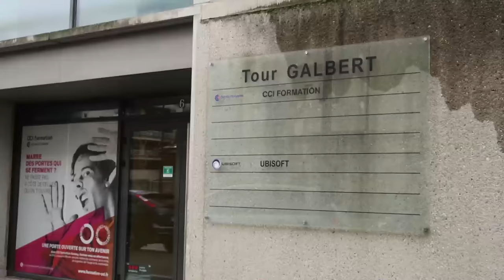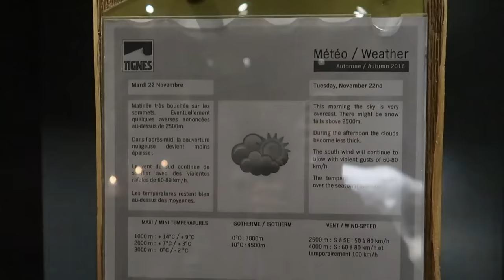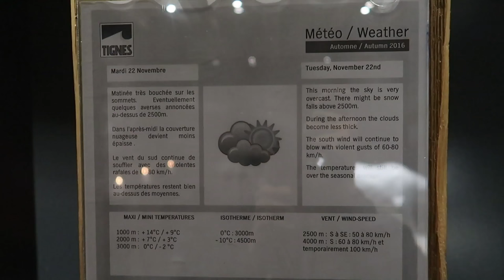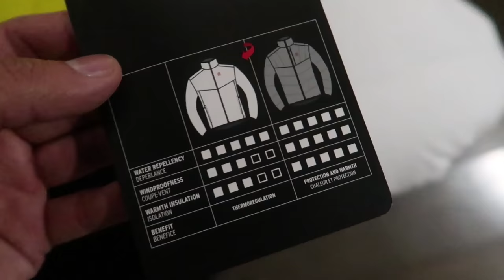THIS IS CRAZY! - LEARNING TO WINGSUIT!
MachinimaSound - Battle of the Kings